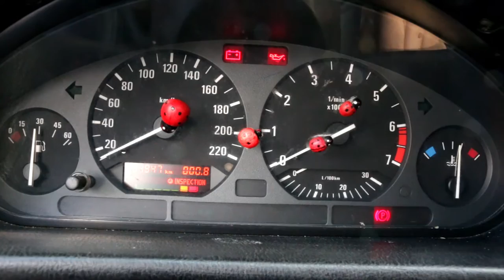ΤΡΟΧΟΙΖΟΟΜΕ ΚΑΙ ΜΑΘΑΙΝΟΥΜΕ ΟΔΗΓΗΣΗ ΜΕ ΤΟΝ κ ΨΙΛΛΟ